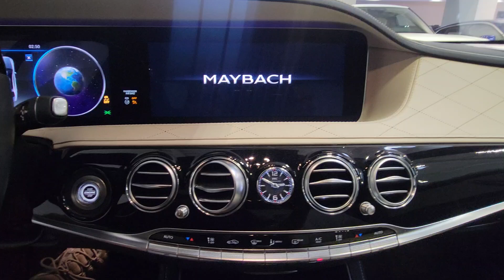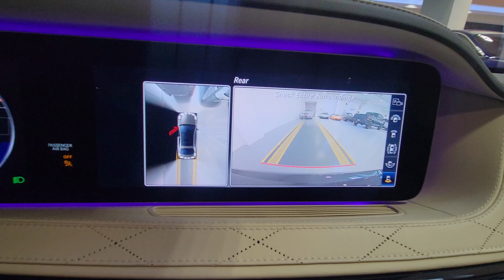2020 Mercedes-Benz S-Class Maybach S 650 FL Longwood, Orlando, Daytona Beach, Tampa Bay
[LISTING_TYPE] 2020 Mercedes-Benz S-Class Maybach S 650